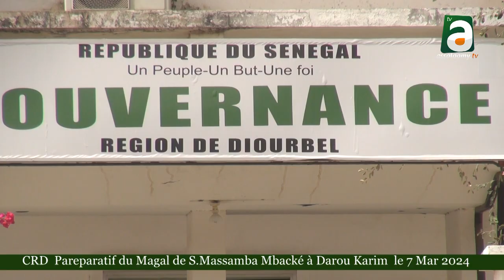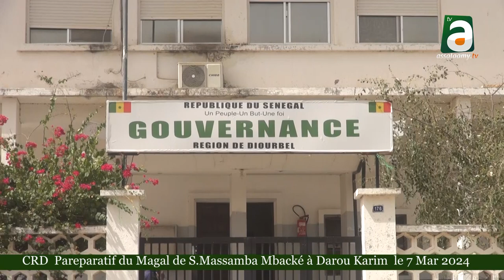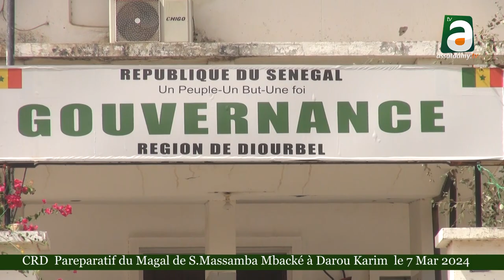CRD Préparatif du Magal S Massamba Mbacké à Darou Karim le 07 Mars 2024